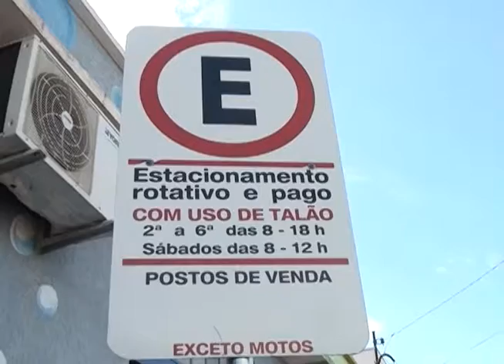Zona Azul Prefeitura